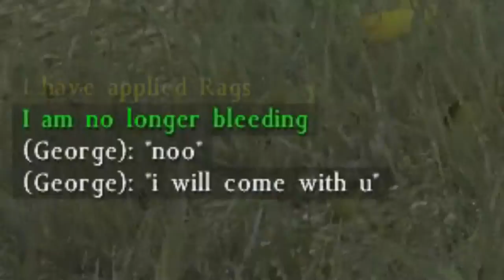DayZ Standalone | Meeting George and Oliver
Trying out these kind of videos, no idea how it turned out. Just a wacky Norwegian trying out the dangerous land of DayZ.